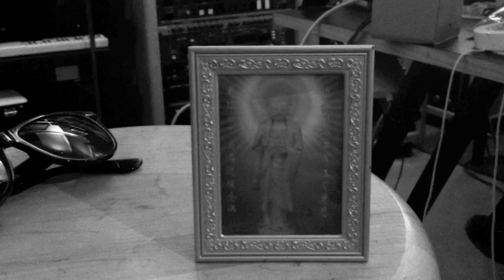Greg Holden - "Hell & Back" Promo Video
Promo Video for "Hell & Back" from the album "I Don't Believe You".

Released on 31st May, 2011.